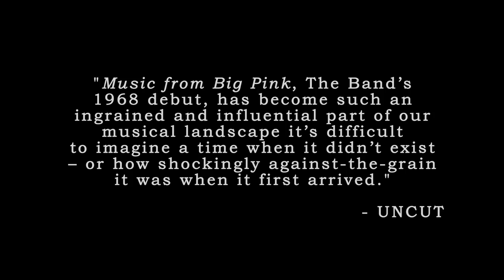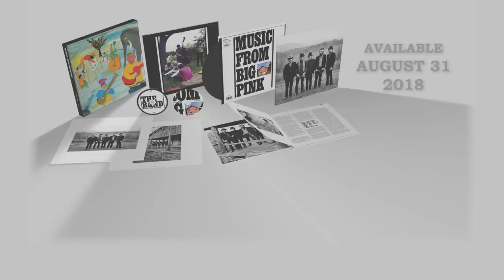The Band "Music from Big Pink (50th Anniversary Edition)" Unboxing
On August 31, Capitol/UMe will release Music from Big Pink in newly remixed and expanded 50th Anniversary Edition packages, including a Super Deluxe CD/Blu-ray/2LP/7-inch vinyl box set with a hardbound book; 1CD, digital, 180-gram 2LP black vinyl, and limited edition 180-gram 2LP pink vinyl packages. All the Anniversary Edition configurations feature a new stereo mix for the album, produced by Bob Clearmountain from the original four-track analog masters, achieving a striking clarity and incorporating some previously unreleased chatter from the studio sessions.